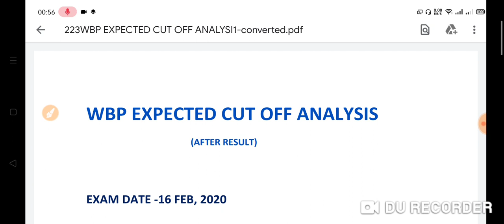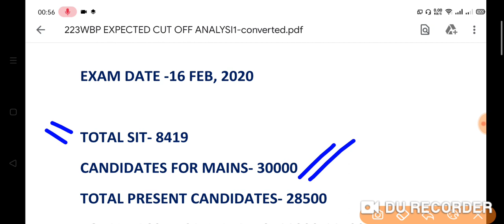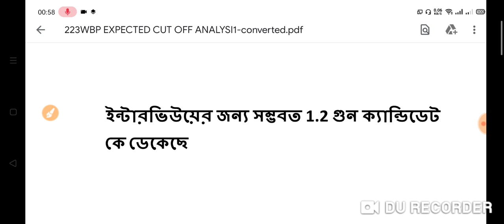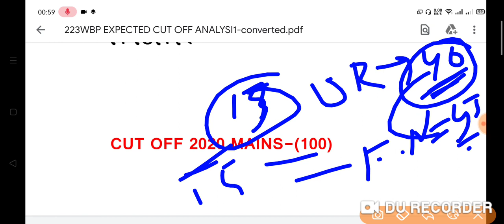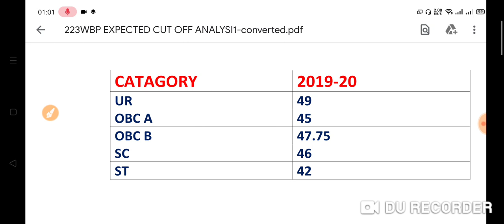WBP final cut (100) after Result | wbp final cut off 2019-20 | wb police expected cut off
WBP CONSTABLE FINAL MERIT KOTOI HOBE?

মেনস পরীক্ষায় কাট অফ বেড়ে যাওয়ার পর এবার একই মেরিটের টিকতে হলেও বেশি নাম্বার অর্জন করতে হবে?

ইন্টারভিউ কবে থেকে শুরু হবে?

কতজনকে ডেকেছে ইন্টারভিউতে?

আজকের ভিডিওতে এই সমস্ত কিছু নিয়ে আলোচনা করতে চলেছি তাই শুরু থেকে শেষ পর্যন্ত ভিডিওটি দেখুন।

thanks